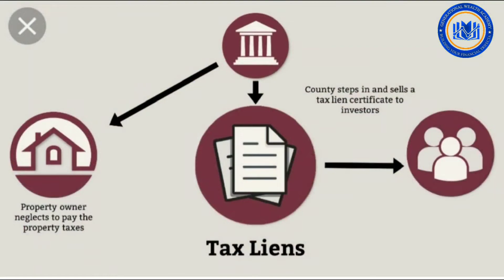Dr Sean J Harris discusses Tax Liens with his daughter Kennedi Harris